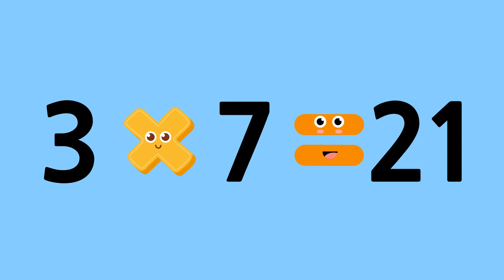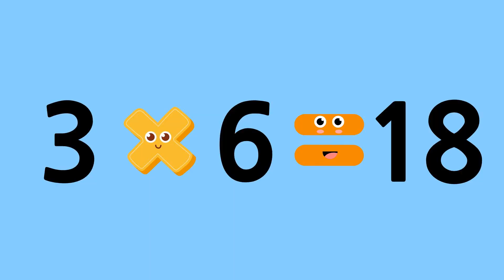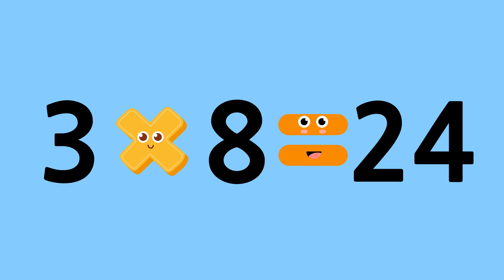Multiplication Song : 3 Times Table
🎶 Exciting 3 Times Table Song! 🎶 | Learn Multiplication with Fun!
📚 Let’s Have Fun Learning Math!
Is multiplication tricky? Don’t worry! 🎵 Sing along with this fun and catchy 3 times table song and memorize it easily!
✨ What You’ll Learn in This Video:
✅ Sing along to the 3 times table with rhythm 🎶
✅ Memorize multiplication naturally with repetition ✨
✅ Enjoy learning math like a fun adventure 💡
🎤 Lyrics:
"Three times one is three!
Three times two is six!
Math is my friend, we are math masters!"